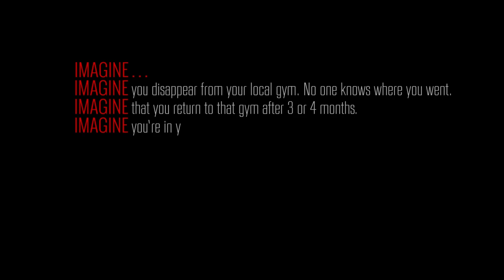Shabazz Muhammad Full Highlights at Warriors (2016.04.05) - 35 Pts, Career-HIGH!